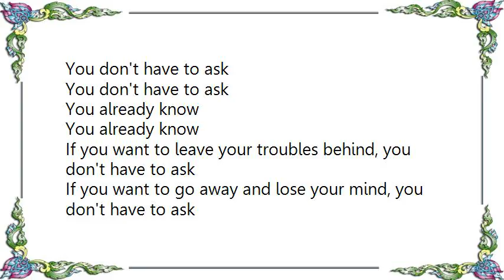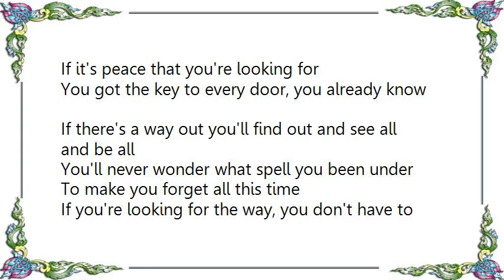Grateful Dead - You Don't Have to Ask Lyrics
[Lyrics Grateful Dead - You Don't Have to Ask]
If you want to know what time it is, you don't have to ask
If you want to know what [sermon] is, you don't have to ask
If you want to know what's real or not, you don't have to ask
If you want to know where to find your spot, you don't have to ask
You don't have to ask

If you want to leave your troubles behind, you don't have to ask
If you want to go away and lose your mind, you don't have to ask
If it's peace that you're looking for
You got the key to every door, you already know

If there's a way out you'll find out and see all and be all
You'll never wonder what spell you been under
To make you forget all this time

If you're looking for the way, you don't have to ask
You can see it plain as day, you don't have to ask
If you're trying to find what's true, just take a look at all of you